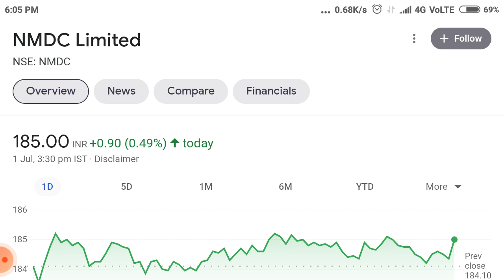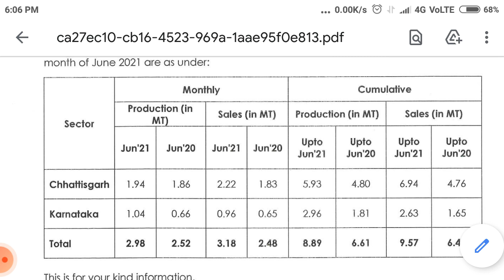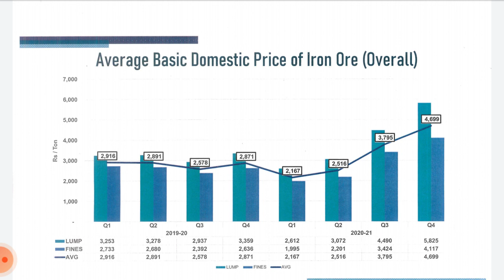nmdc share news !! nmdc Stock analysis !! nmdc demerger !! nmdc share dividend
the latest news about nmdc share demerger and it's effect on share price Target